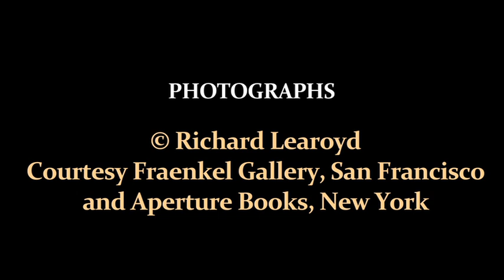Photographer Spotlight: Richard Learoyd